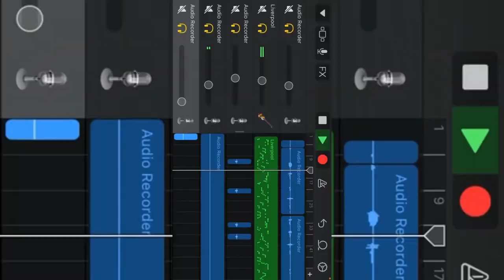Jozef Ferenc - Avel Mridaj 2021